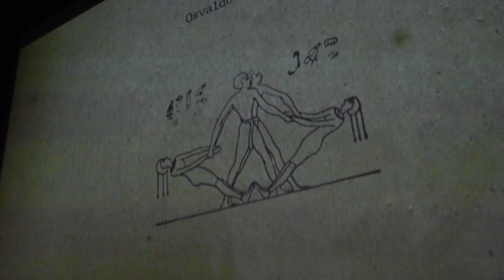"El Ingenuo" - Osvaldo Burucuá y Martín Fedyna en Concierto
En vivo en Museo del Mar - Mayo 2022
"El Ingenuo" (Composición de Osvaldo Burucuá).